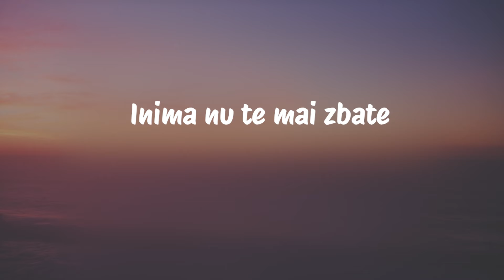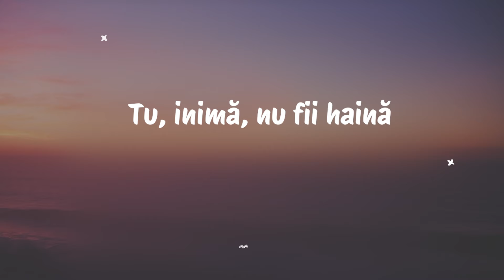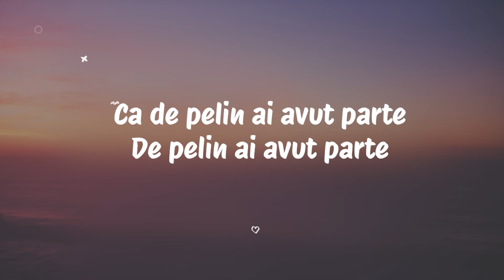David Ciente x Roxen x Damian Drăghici - Lasă-mă (Versuri/Lyrics)